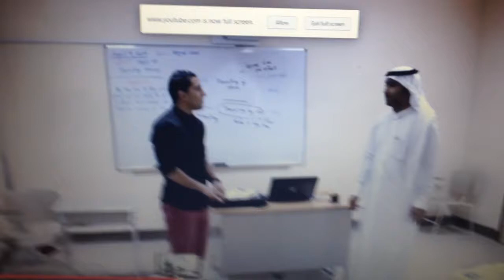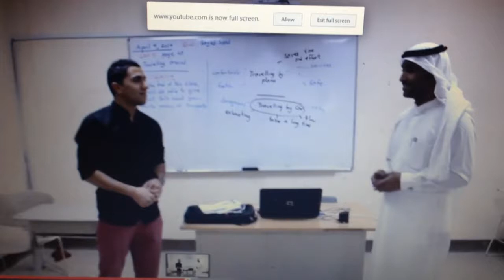Best students to talk